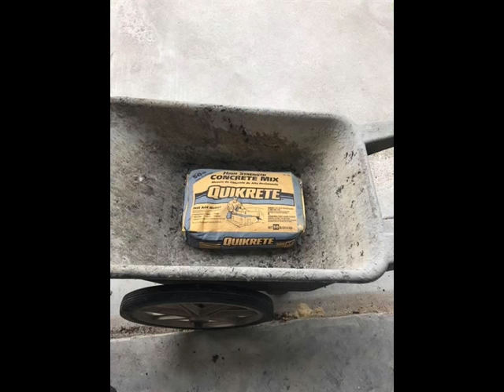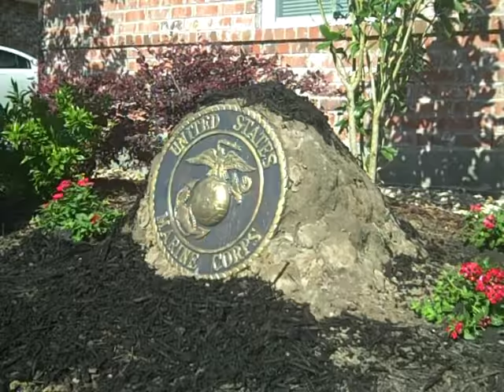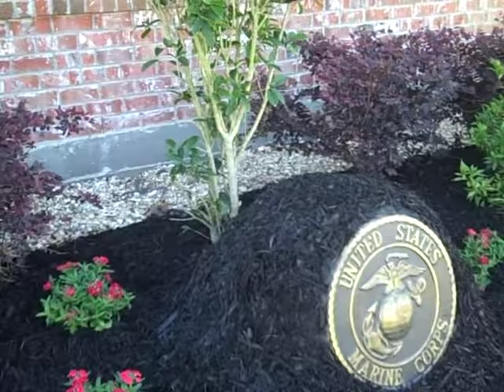castnstone4u USMC decorative stone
USMC stone landscaping project. I bought this stone off eBay from the seller castnstone4u. It measures 18 inches in diameter, 2 inches thick and weighs over 30 lbs. I used gorilla superglue to glue it to the post and I sprayed the dirt mound with a spray adhesive before sticking the mulch to it. This landscaping is in the front of my garage. I used Flex Seal to keep the mulch on the dirt mound.
The seller makes several types of statues and is located in Florida.